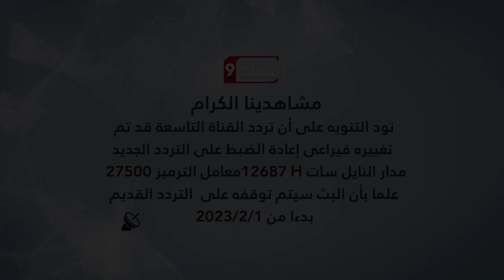أردوغان يعلن هذا القرار بعد الفـــاجـــعــــة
Nilesat (النايل سات): 11603 أفقي